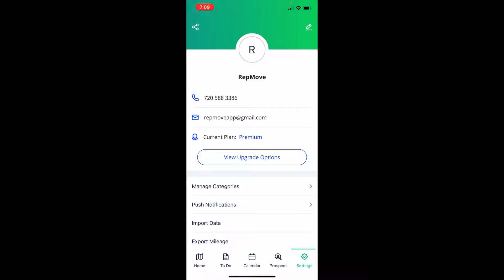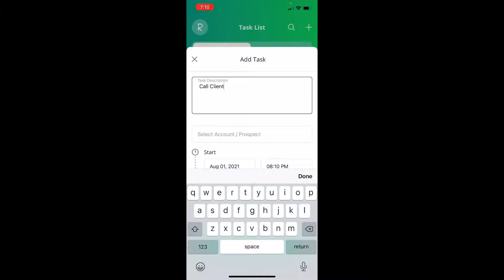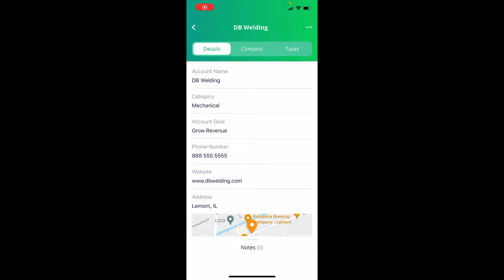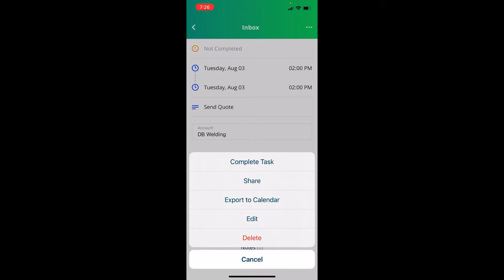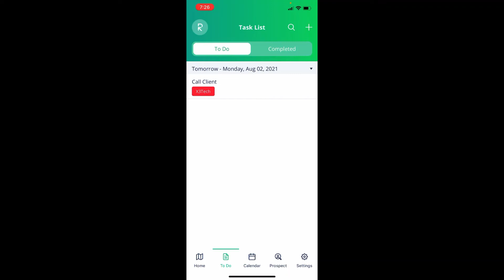How to CREATE A TASK with RepMove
This video shows an example of how to create a task using the RepMove App. There are actually two ways to create a task.  The first thing you'll wanna do is determine if you want task notifications on; so in order to do that, you'll go to settings down at the lower right. Select push notifications. And then toggle on task notifications. Here you'll be able to set three different reminders, if you choose. You only have to select one if you want. Then click the arrow at the top left, go back to the home screen. Now the first way to create a task is select "to-do" at the bottom menu bar, then click "create new task". You'll want to add a task description, such as "call client" if this is in regards to a specific account or prospect, click on the prospect to select which one. Then you select the date that the task is due on and the time.  Lastly, you can choose if you want to add it to your calendar within the app. Once you have all of the proper information filled out, click save and your task is now created. Returning through the homescreen, the other way to create a task is directly through the account, we will go to our account list, select the account, select task, create new task, again enter a task description. Since you created it through the account, that's already pre-populated. Select your day and time again. Add to calendar and save. Now you'll notice there is an orange exclamation point, this means that the task is still open and not completed and if you click on the task you can see that as well. Once you actually have completed the task, there are a couple ways to close it out and complete it. From here you can select the three dots in the upper right hand corner and simply hit complete task or from the to-do list you can swipe right to complete the task or you can swipe left to either view it on the calendar or go in to complete the task and if you click on completed, you'll now see our task is now showing completed.